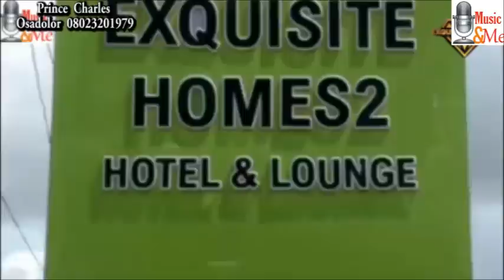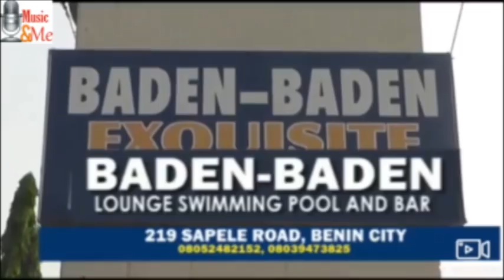PRINCE CHARLES OSADOLOR WITH FELIX AIWANSOBA MARCH 2021